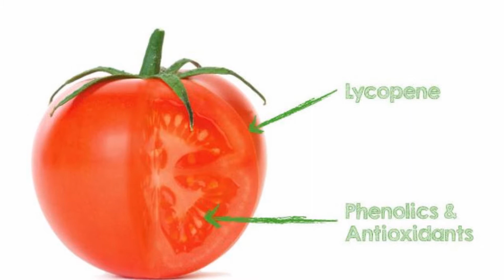Tomatoes are good for many ailments, including increasing sexual potency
Benefits of eating tomatoes. Sinhala Video By Aruna Namal.